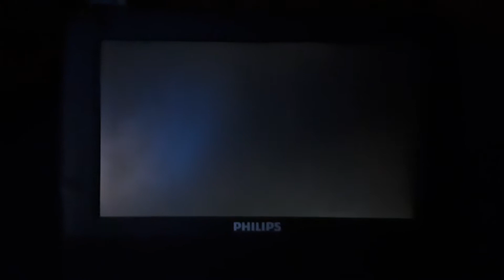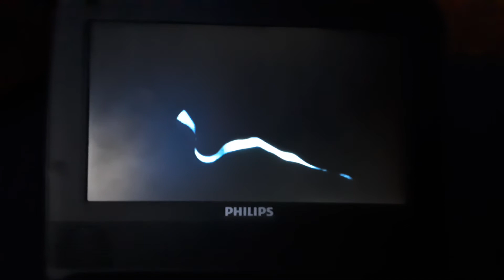Opening To Step Up UK DVD (2008)